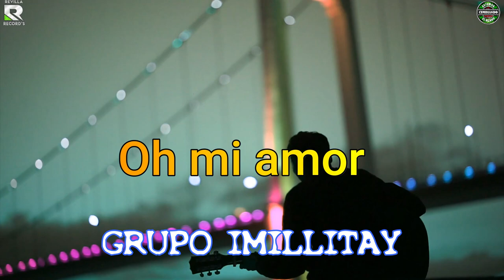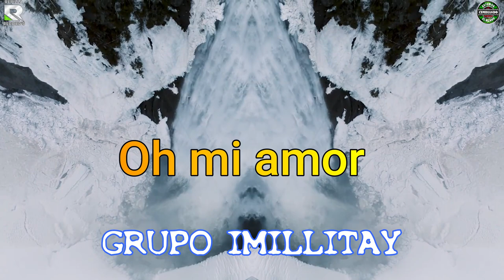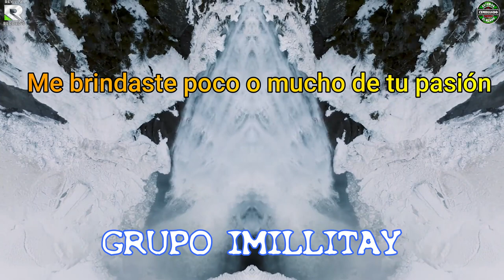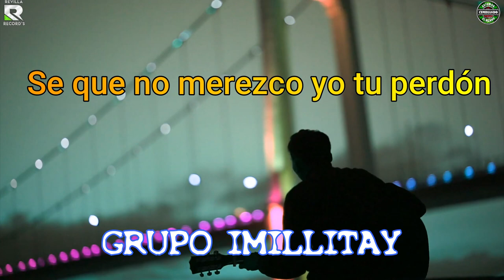Te Pido Que Me Escuches | Grupo Imillitay | Video Lyrics